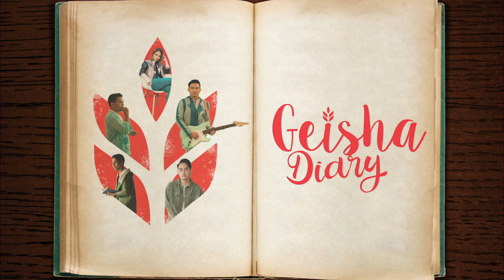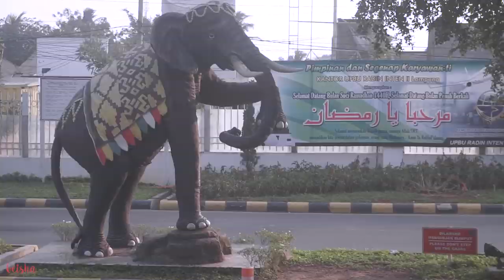Geisha Diary #04 - Lampung Part 1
Geisha Diary Episode 4

Keseruan Kita untuk event di Lampung beberapa waktu lalu.. Nantikan Part 2 nya yaa My Geisha.

So.. langsung tonton yaa videonya sampai habis.. Enjoy !

Contact person Artist Management Musica Studio's (GEISHA) :
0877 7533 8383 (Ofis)